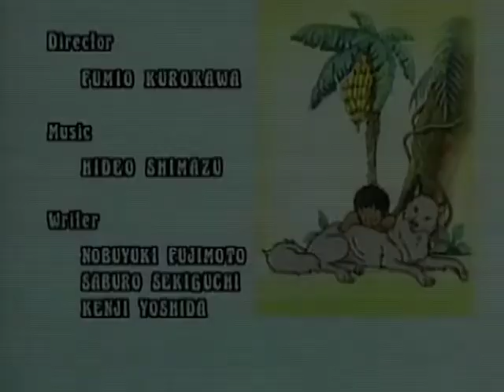MAUGLIHO DOUPĚ - Kniha džunglí, epizoda 20 - CZ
Jednoho dne najde moudrý panter Baghíra hluboko v džungli malé miminko a ujme se ho. Odnese ho na vychování vlčí rodině, která se o chlapečka stará, jako by šlo o jejich vlastní mládě. Jmenuje se Mauglí... Tak začíná neuvěřitelný případ lidského mláděte, které se uprostřed džungle cítí jako doma a zažívá tu nejrůznější dobrodružství. Po jeho boku vždy věrně stojí medvěd Balú, obrovský had Kaa a další přátelé.